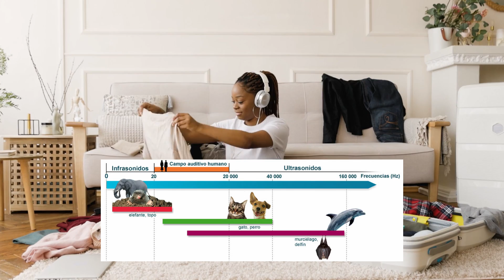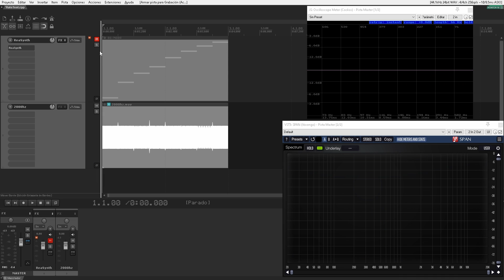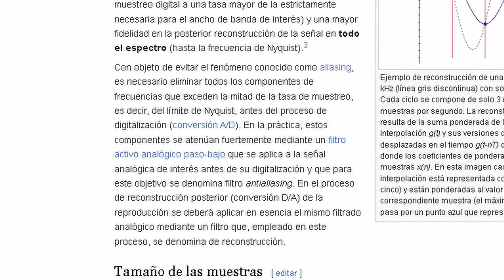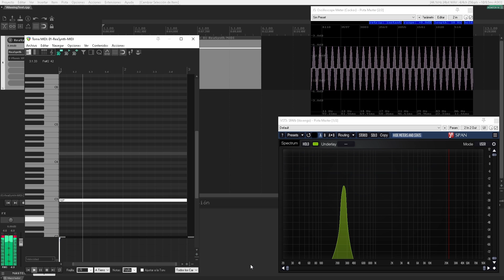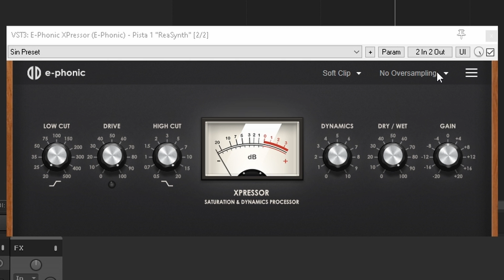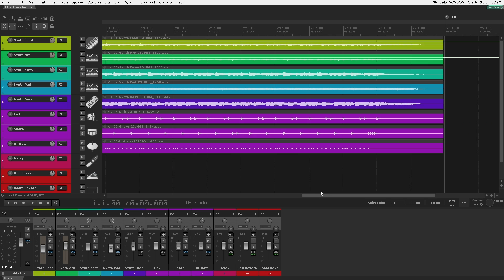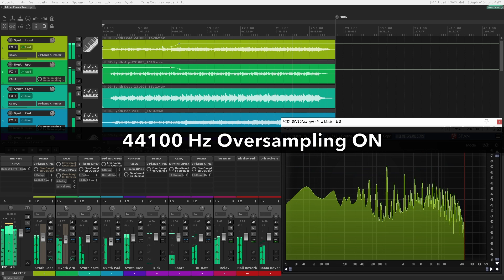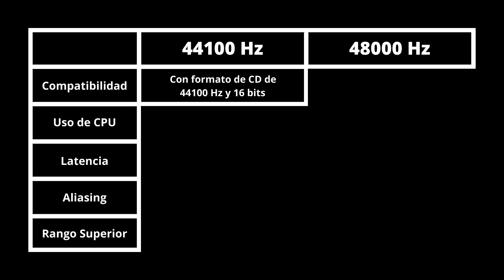44100 Hz vs 48000 Hz | ¿Cuál es MEJOR?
¿Cuál frecuencia de muestreo es mejor para grabar? ¿44100 Hz o 48000 Hz?
Hoy analizamos cuál es mejor y hacemos varios experimentos.

00:00 - Introducción
00:24 - ¿Por qué 44100Hz y 48000 Hz?
00:51 - Rango de frecuencias en humanos
01:28 - Experimento con 2000 Hz
02:41 - Experimento con 44100 Hz
03:23 - Aliasing
06:33 - Comparación de 44100 Hz vs 48000 Hz
08:54 - Ventajas y desventajas de 44100 Hz y 48000 Hz
09:44 - Conclusión